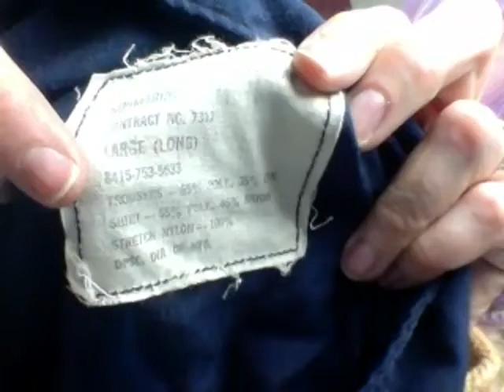Estate Sale Haul 3.29.19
Vintage clothing haul - and a lot of prattle.